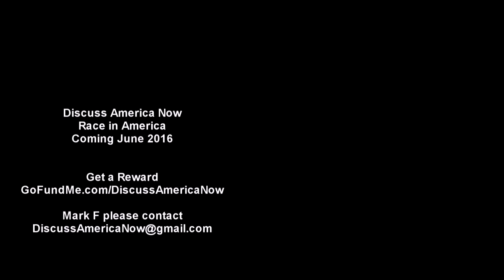Race Relations in America, Part I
Discuss America Now
Race Relations in America

Blacks on Trump
Trump on Blacks